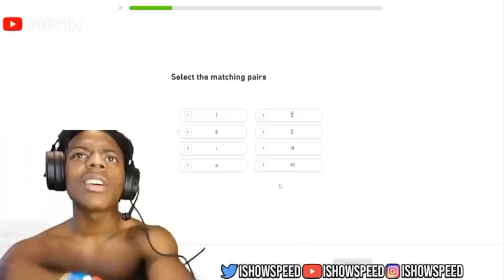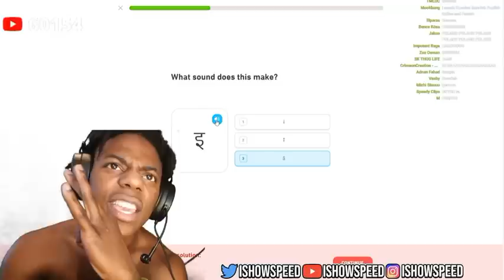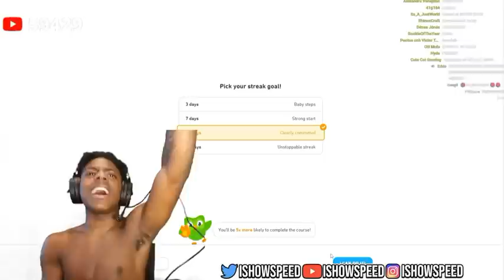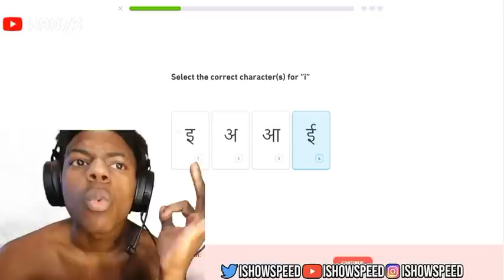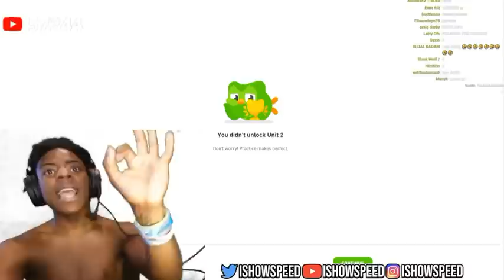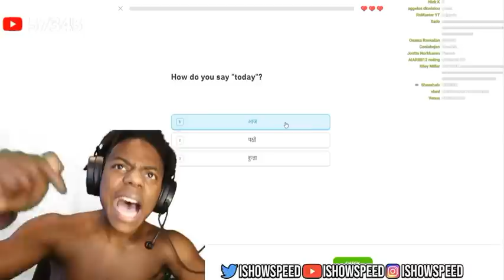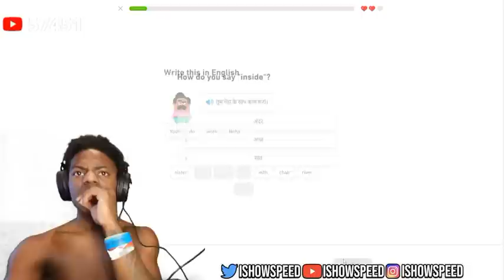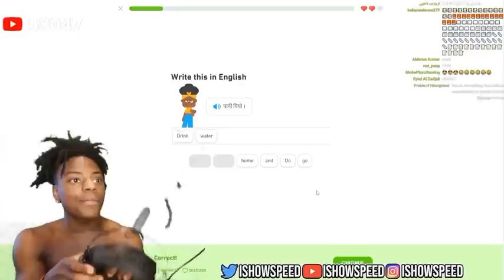Ishowspeed learn Hindi